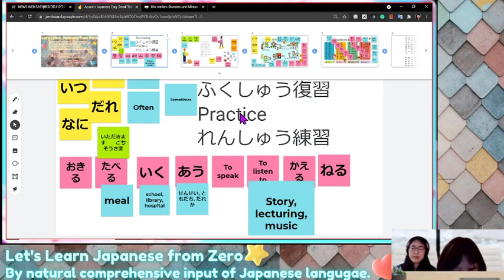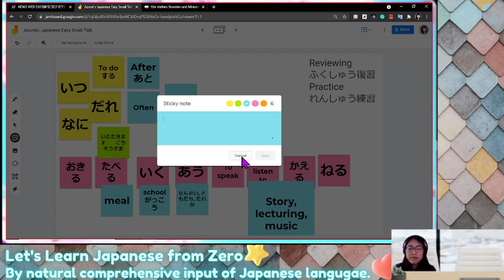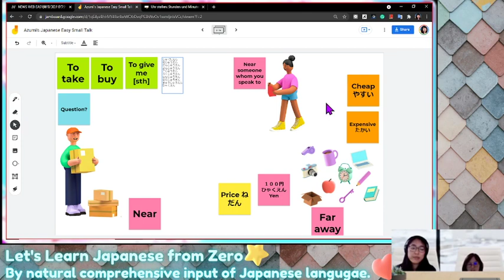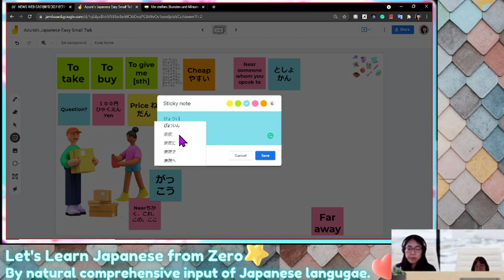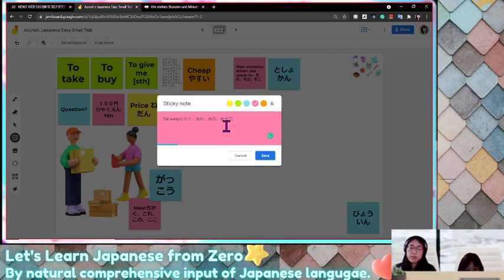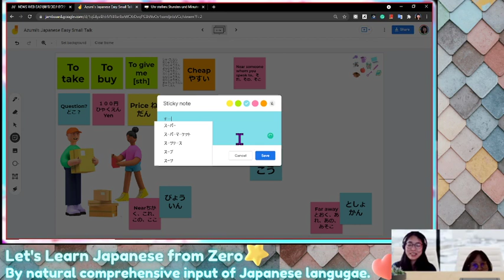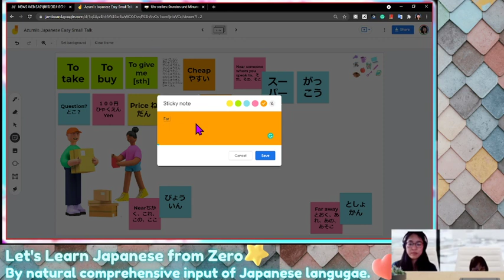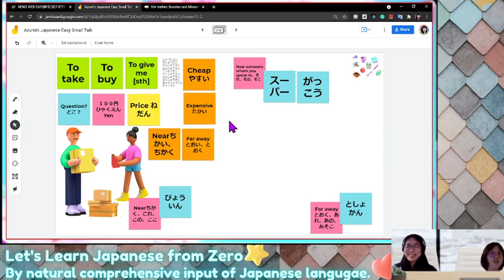【N5】#11-4: Let's Learn Japanese🇯🇵日本語 from Zero どこ？ちかく？とおく？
💓My friend Dan and I have started our new challenge that absorbs natural Japanese input in 100 hours. You can start acquiring Japanese with our videos from zero knowledge. Otherwise enjoy seeing how far Dan can go!💓